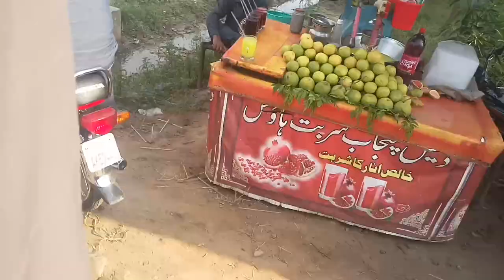Live Views Mela in my Village | Saudi Arabia all Brothers must view this Video,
Saudi Arabia Latest Update News today in Urdu and Hindi, Saudi News in Urdu, Today News in Saudi Arabia, Live Views Mela in my Village | Saudi Arabia all Brothers must view this Video,